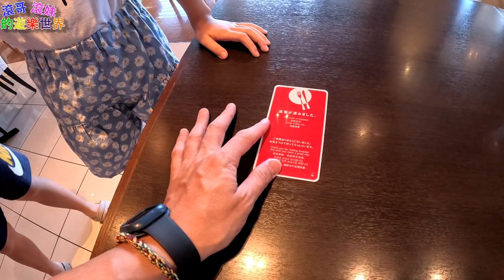【沖繩那霸諾富特飯店】親子渡假飯店 欣賞那霸市全景的無邊際泳池【滾哥滾妹的遊樂世界】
沖繩那霸諾富特酒店
地址： 日本〒902-0062 Okinawa, Naha, Matsugawa, 40 国際 通り ホテル 宿泊 おすすめ 予約 ラウンジ プール
融合了古都首里的優雅外觀和城市度假村的悠閒氣氛。 距離朱色妝點而成，優美絢麗的首里城徒步約15分鐘。座落在首里高臺上的沖繩那霸諾富特酒店，可以一覽那霸市全景。